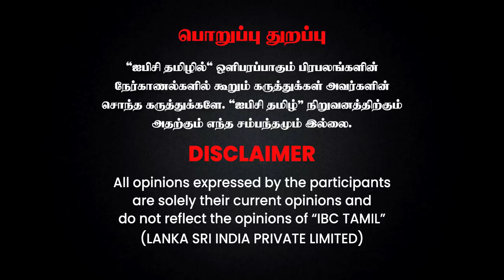மார்வாடிகளிடம் அடிமையாக இருந்த தமிழ் சினிமாவை தன்வசமாக்கினார் Anbu Chezhiyan - Bismi Interview